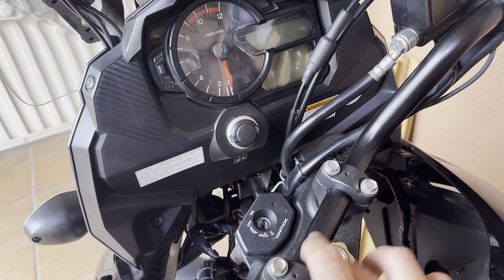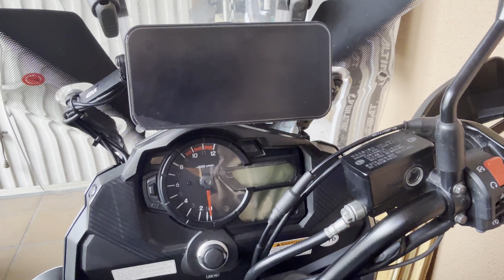Carplay para moto Navi Fly y su soporte.